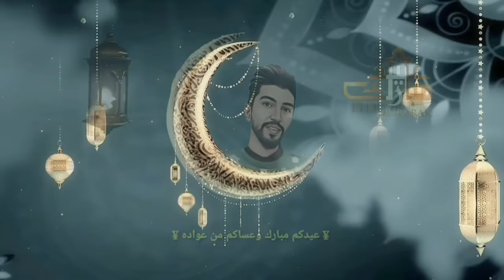عملنا حادث بالسيارة أول يوم العيد 😅💔 obada kauoge